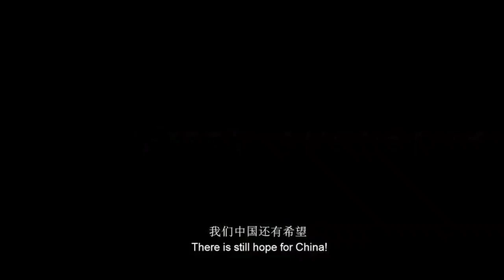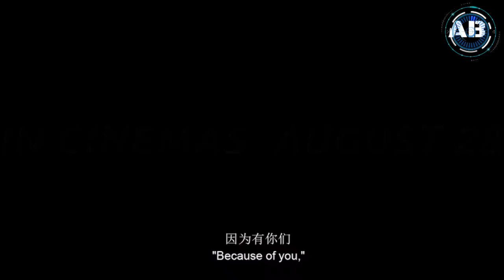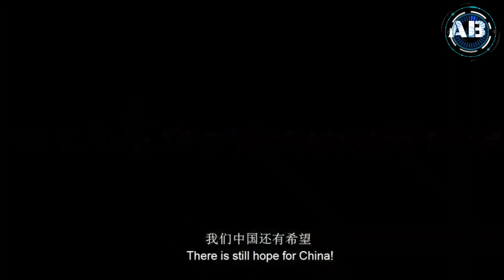The Eight hundred , Pertempuran terahir di Song-hu -Ayoung Banurea channel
The Eight hundred
Pertempuran terahir di Song-hu

Ayoung banurea channel,